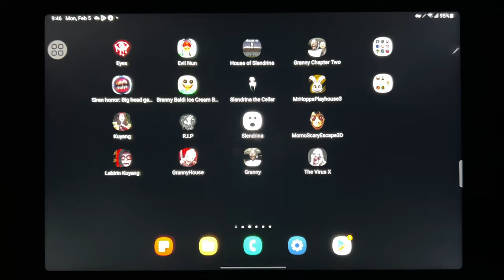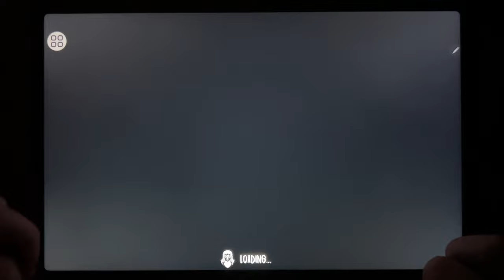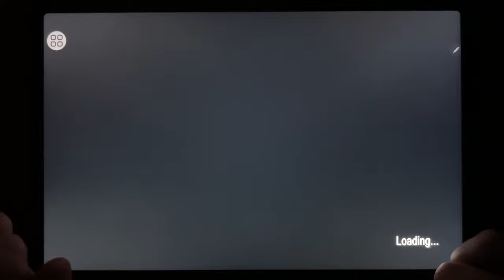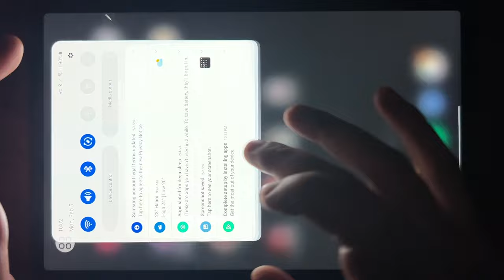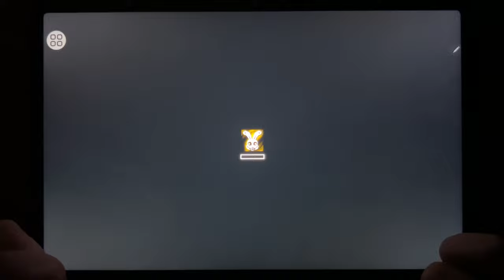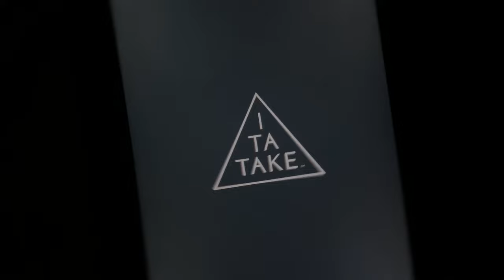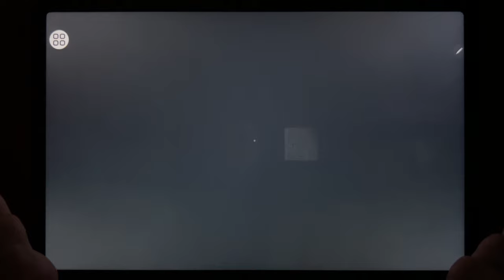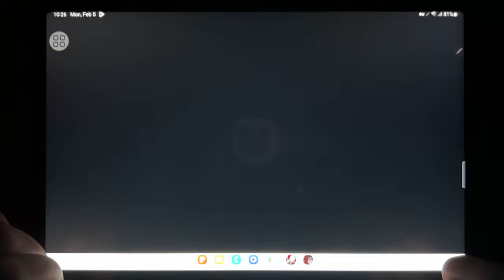Eyes - The Horror Game, Evil Nun, House of Slendrina, Granny Chapter Two, Siren Horror 3D...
Eyes - The Horror Game, Evil Nun, House of Slendrina, Granny Chapter Two, Siren Horror 3D, Branny Baldi, Slendrina The Cellar, Mr Hopps Playhouse 3, Kuyang, Rip, Slendrina, Momo Scary Escape 3D, Labirin Kuyang, Granny House, Granny, The Virus X